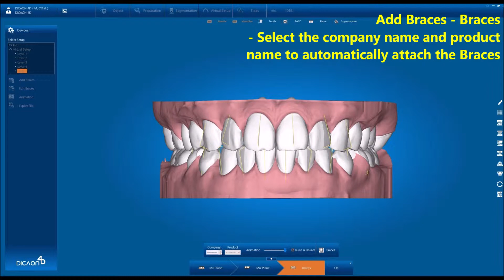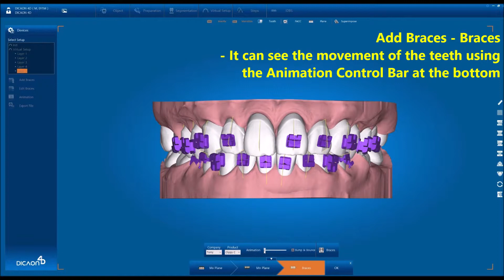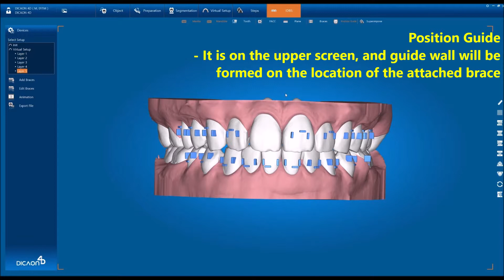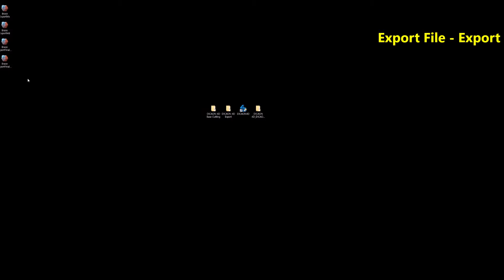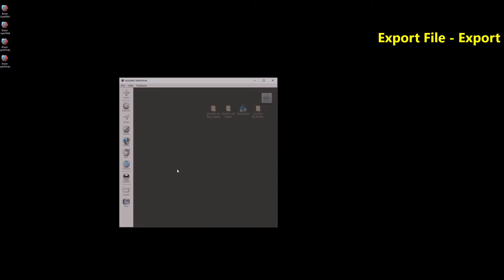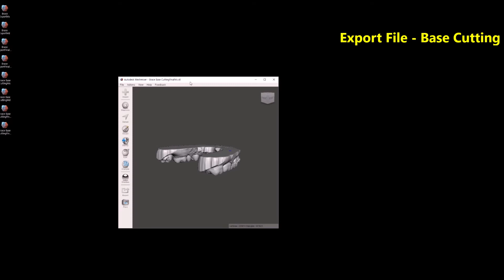6. IDBS (Digital Orthodontic Software, DICAON 4D)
6. IDBS (Digital Orthodontic Software, DICAON 4D)